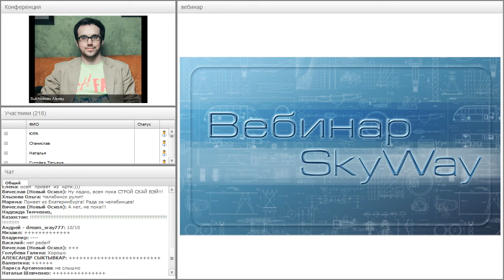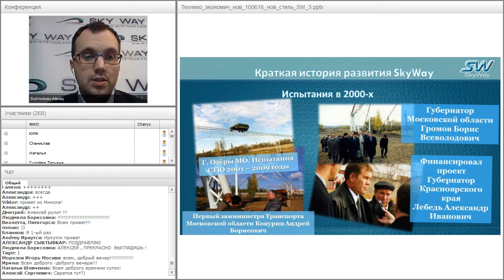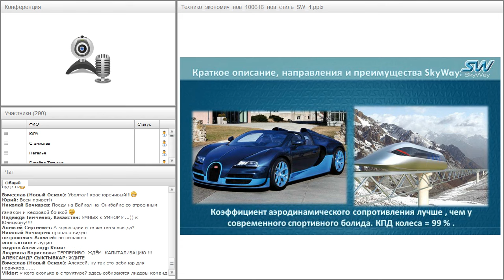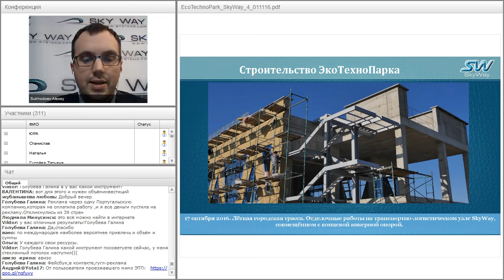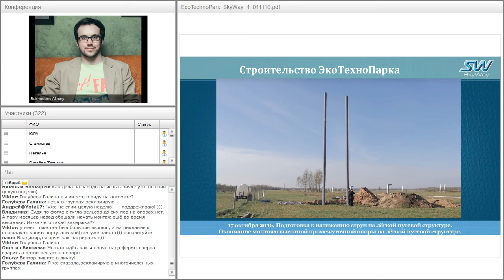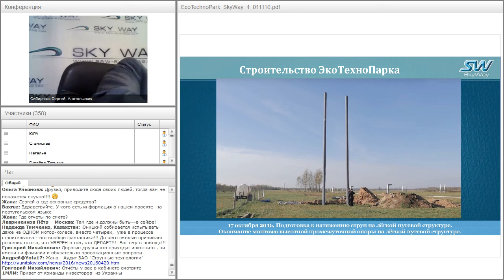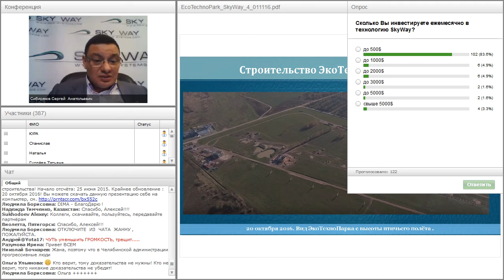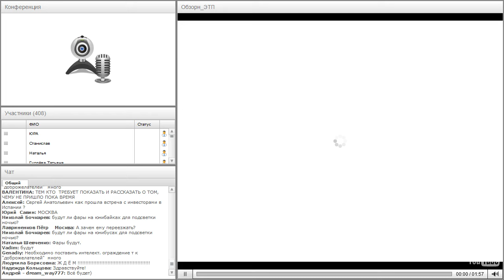Вебинар от 02.11.2016. Вводный технико-экономический вебинар для «новичков» проекта SkyWay.